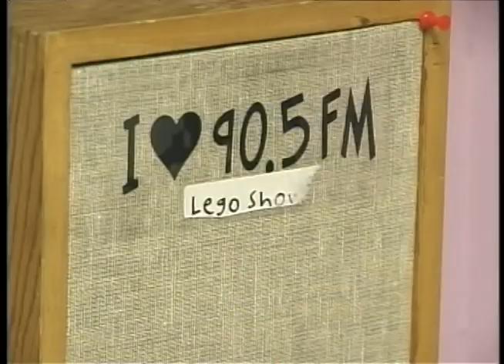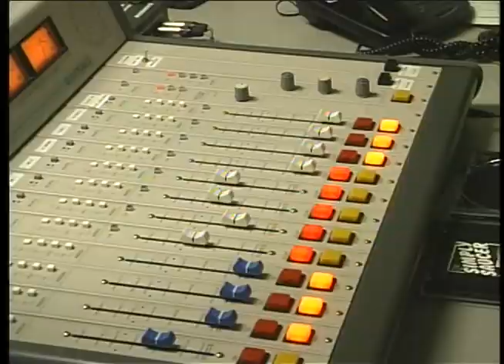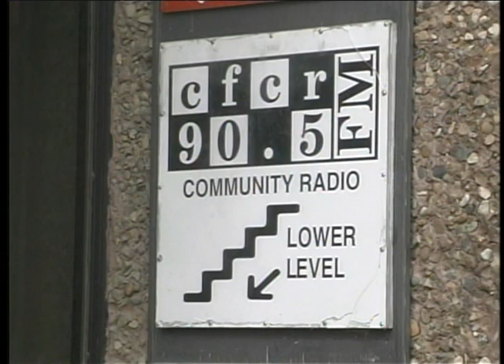Interview CFCR 90.5 FM, Saskatoon’s Community Radio Station, 2006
What did Saskatoon’s Community Radio Station CFCR look like back in 2006?

This. It looked like this.

CFCR is an absolute staple of Saskatoon and honestly, one of the most Saskatoon things about Saskatoon. If that doesn’t make sense it’s because you either haven’t been to Saskatoon, CFCR or neither...or both. Whatever.

1996 CFCR!